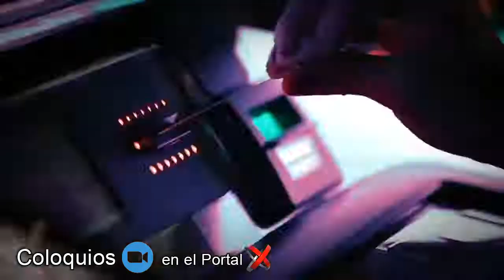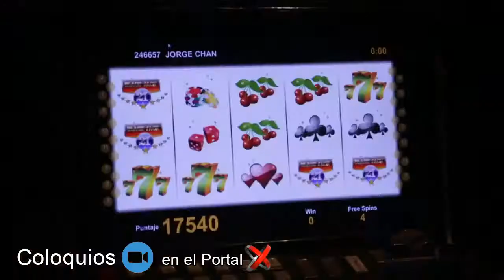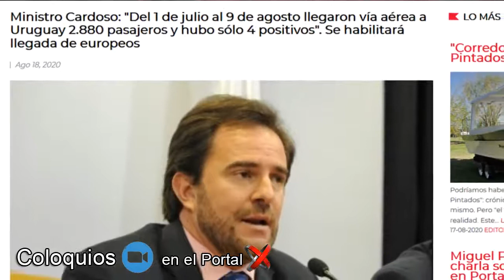Coloquios en el Portal con Javier Azcurra